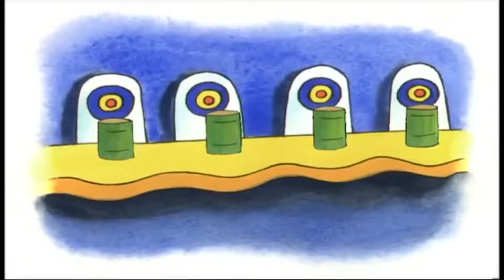Feiertagskuchen | Caillou auf Deutsch